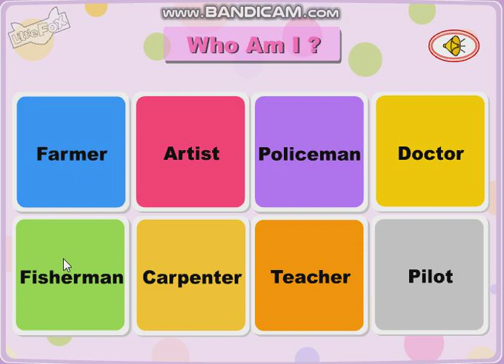WHO AM I??? (Happy Labors Day)